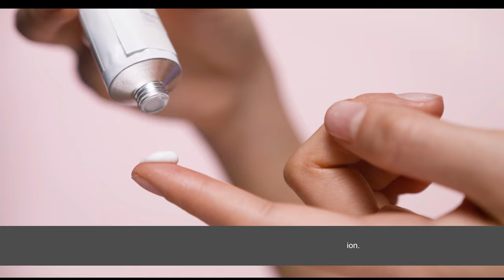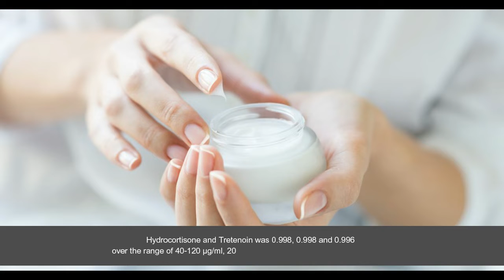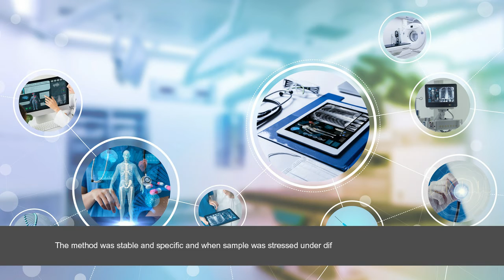A Stability Indicating Reverse Phase High Performance Liquid Chromatography Method for..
A Stability Indicating Reverse Phase High Performance Liquid Chromatography Method for Simultaneous Estimation of Hydroquinone, Hydrocortisone and Tretenoin in Cream Formulation: A Recent Study